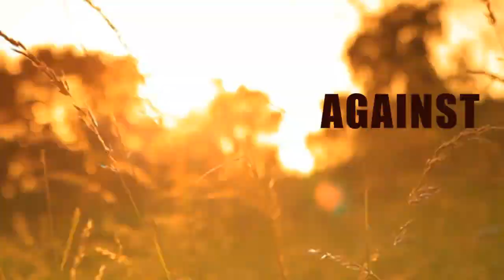[VIZUALIZER] Bhy2r | Gi mi di reggae | [Lyrical Video]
- After latest singles My voice & Rebel soul , Bhy2r is back this summer with a new hit Single tune : GI MI DI REGGAE .
And all legal download platform.
Production : Royal Warriors Muzik Group
Digital distribution : Believe digital